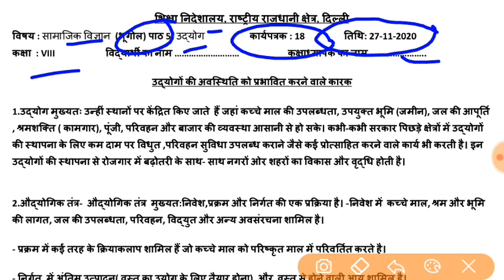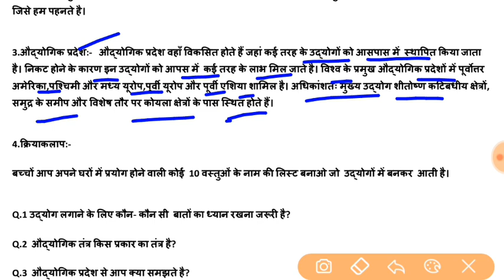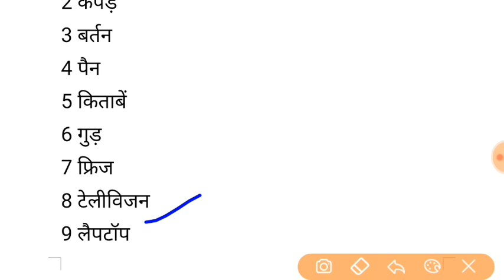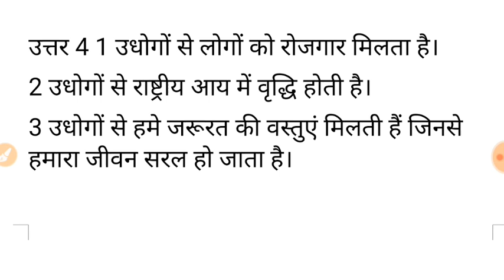WORKSHEET-18, class-8; SOCIALSCIENCE HINDI MEDIUM (27/11/2020) (FRIDAY), DOE WORKSHEET-18, class 8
IN THIS VIDEO WE WILL DO WORKSHEET-18, class-8; SOCIALSCIENCE HINDI MEDIUM (27/11/2020) (FRIDAY), DOE WORKSHEET-18, class 8
organised knowledge,
27NOVEMBER  Socialscience worksheet 18
27NOVEMBER class 8 Socialscience worksheet 18
27NOVEMBER Socialscience worksheet 18 class 8
27NOVEMBER worksheet 18 Socialscience class 8

8 class Worksheet
8 class Worksheet 18
8 class Socialscience Worksheet Hindi medium
8 class  Socialscience Worksheet 18
8th class  Socialscience Worksheet
8 class Worksheet 18 Socialscience
8 class  Socialscience Worksheet 18
8 class Socialscience worksheet 18

today Worksheet18
today Socialscience Worksheet 18
today class 8 Worksheet 18
today Class 8 Socialscience Worksheet 18

Aajki Worksheet
Aj ki WorkSheetHindi medium
Today's WorkSheet
Today Worksheet